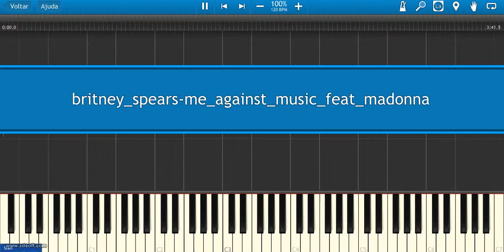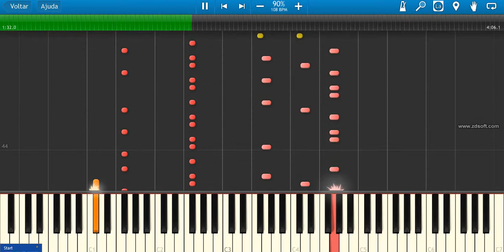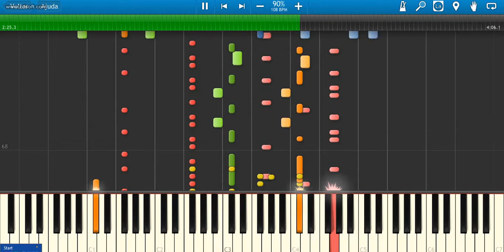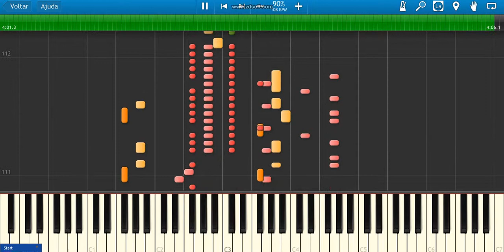How to play piano tutorial -Britney Spears feat Madonna - Me Against The Music -synthesia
All my people in the crowd
Grab a partner take it down!

B: It´s me against the music
M: Uh uh
B: It´s just me
M: And me
B: Yeah
M: C´mon
M: Hey Britney?
B: Are you ready?
M: Uh uh, are you?

B&M: No one cares
B: It´s whippin´my hair, it´s pullin´ my waist
B&M: To hell with stares
B: The sweat is drippin´ all over my face
B&M: No one´s there
B: I´m the only one dancin´ up in this place
B&M: Tonight I´m here
B: Feel the beat of the drum, gotta get with that bass
B: I´m up against the speaker, tryin´ to take on the music
B: It´s like a competition, me against the beat
B: I wanna get in a zone, I wanna get in a zone
B: If you really wanna battle, saddle up and get your rhythm
B: Tryin´ to hit it, chic-a-taa
B: In a minute I´m a take a you on, I´m a take a you on

CHORUS

B&M: All my people on the floor
B:Let me see you dance
M: Let me see ya
B&M: All my people wantin´ more
M: I wanna see ya
B&M: All my people round and round
B&M: All my people in the crowd
B&M: So how would you like a friendly competition
B&M: Let´s take on the song
B&M: It´s you and me baby, we´re the music
B&M: Time to party all night long

B&M: We´re almost there
B: I´m feelin´ it bad and I can´t explain
B&M: My soul is bare
B: My hips are movin´ at a rapid pace
B&M: Baby feel it burn
B: From the tip of my toes, runnin´ through my veins
B&M: And now´s your turn
B: Let me see what you got, don´t hesitate

CHORUS -- as before

B&M: Get on the floor, baby lose control
B&M: Just work your body and let it go
B&M: If you wanna party, just grab somebody
M: Hey Britney
B&M: We can dance all night long

M: Hey Britney, you say you wanna lose control
M: Come over here I got somethin´ to show ya
M: Sexy lady, I´d rather see you bare your soul
M: If you think you´re so hot, better show me what you got
M: All my people in the crowd, let me see you dance
M: C´mon Britney lose control, watch you take it down

CHORUS -- as before

M: C´mon Britney take it down, make the music dance
M: All my people round and round, party all night long